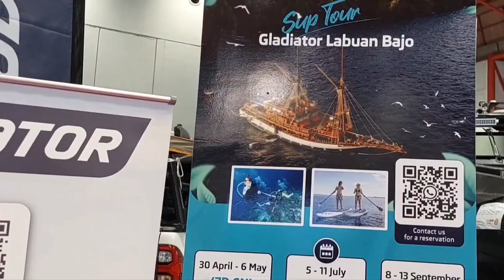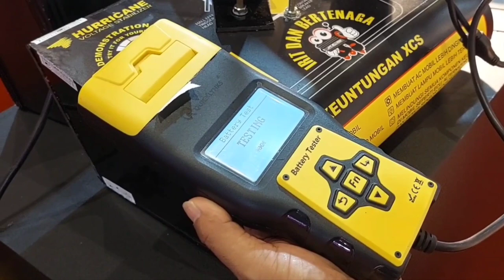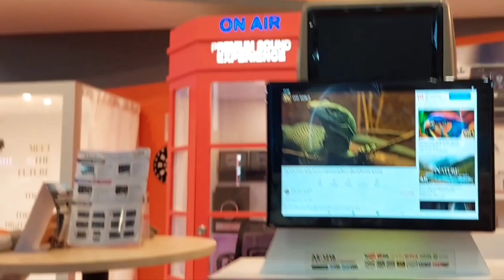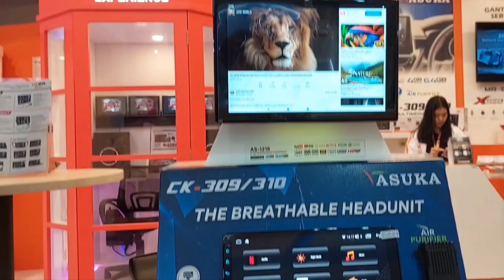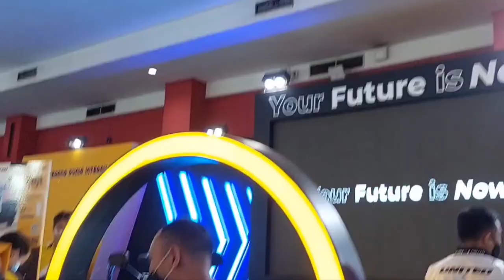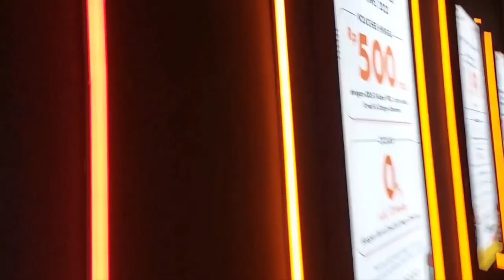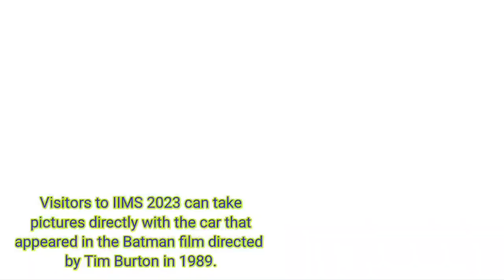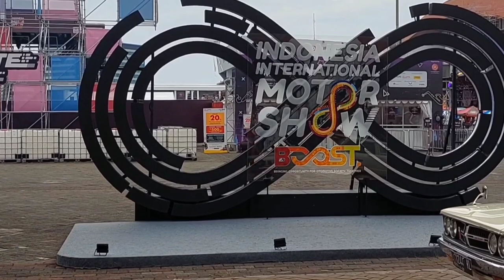UNUSUAL THINGS SHOWS in IIMS 2023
What unusual things that was showed on IIMS 2023:

1. Ship and kayak
2. Batmanmobile

I enjoy the uniqueness of things in the show.